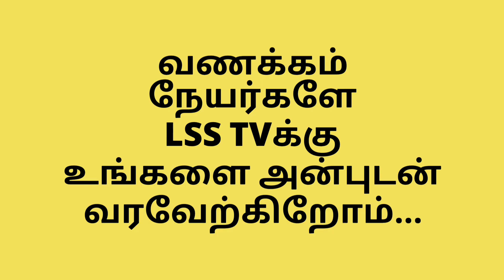கை மணிக்கட்டில் கயிறு கட்டுவது ஏன் ?